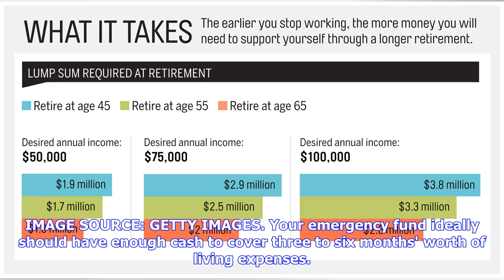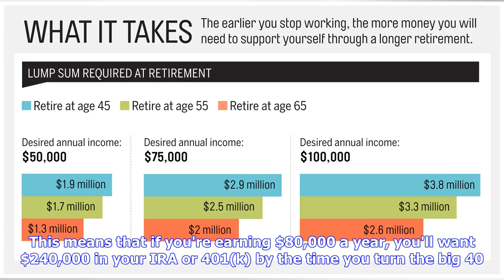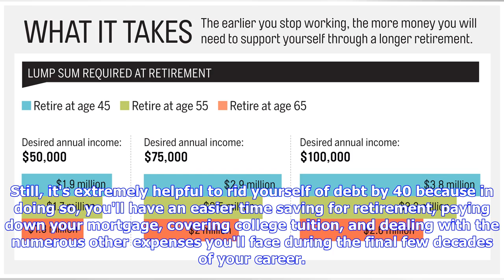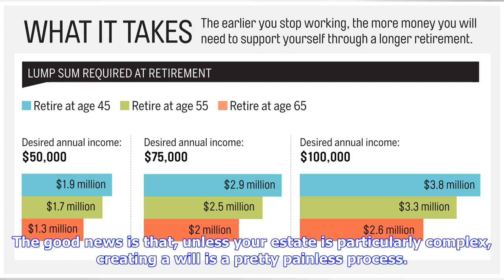Breaking News | 4 Financial Goals You Need to Meet by Age 40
They say 40 is the new 30, but regardless of whether that's actually true, there are certain financial objectives you should aim to achieve by the time you reach that milestone. Here are four goals to strive for as you enter an exciting new decade in your life. 1. Have a fully loaded emergency fund Turning 40 doesn't render you any more susceptible to emergencies than you would be at another age. But the fact of the matter is that everyone needs a solid level of cash reserves, and if you've been...